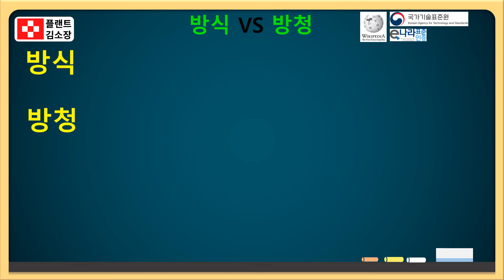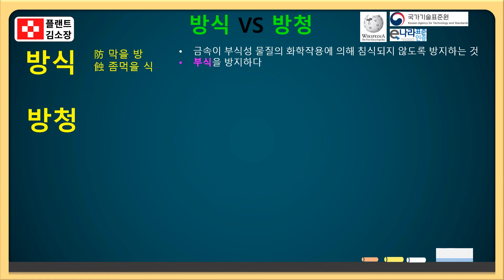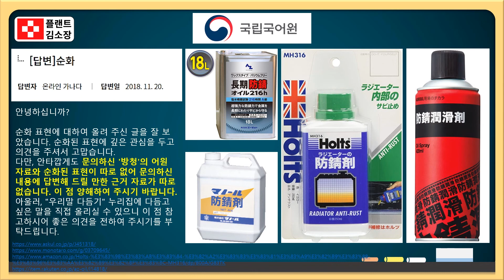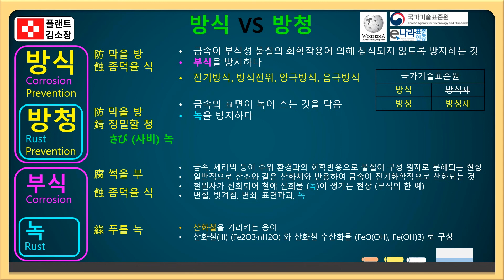📌 방청? 방식? 이거 몰랐다간 녹슬고 망합니다❗식 vs 방청 완전정리! 이름은 비슷하지만 완전히 다른 개념입니다 (부식 방지 핵심정리)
이번 시간에는 많은 분들이 헷갈려하시는
🔧 ‘방식(Corrosion Protection)’과 🛡 ‘방청(Rust Prevention)’의 차이점을
단 5분 안에 아주 쉽게 설명드립니다!

📌 영상 주요 내용 요약

🔍 1. 방식과 방청은 어떤 차이가 있을까?
방식: 전기화학적 원리로 금속 자체의 부식을 “제어”
방청: 코팅·윤활유 등으로 금속 표면을 “막아주는” 개념

⚡ 2. 대표적인 방식의 종류

음극방식(Cathodic Protection)
양극방식(Anodic Protection)
외부전원방식(Impressed Current)
갈바닉 방식(Galvanic)

🛢 3. 대표적인 방청 방법

방청유, 방청페인트, 방청그리스
임시방청 vs 장기방청의 구분
기화성 방청제는 어디에 쓸까?

🧪 4. 국가표준 및 공신력 기관 정보 제공

국가기술표준원
한국부식방식학회
한국부식방지기술협회
관련 KS 코드와 정의 정리

🎯 5. 실제 현장에서 어떻게 적용되는지 실무예시 포함!

해양플랜트, 발전플랜트, 배관설비 등 다양한 실전 사례

🔧 플랜트/기계/설비 엔지니어
🧪 부식방지 코팅/페인트 관련 종사자
📚 NACE, KS, ISO 관련 코드 해석이 필요한 QA/QC 담당자
🧰 기능사·기사·기술사 시험을 준비하시는 분
⚙️ 실무 적용에 앞서 개념부터 정리하고 싶은 초보자